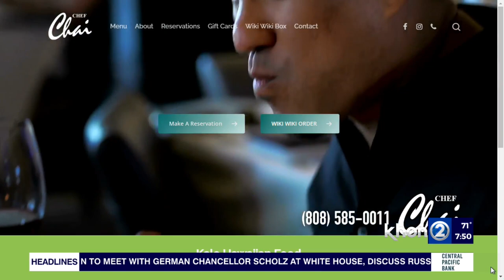Food 2Go -- Chef Chai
It's time for Food 2Go for this Aloha Monday. We're getting ready for Valentine's day by checking out some great offerings from one of our favorite restaurants located at the Pacifica Honolulu. Yes, we are headed to Chef Chai and joining us with all the details is the chef himself, Chef Chai.